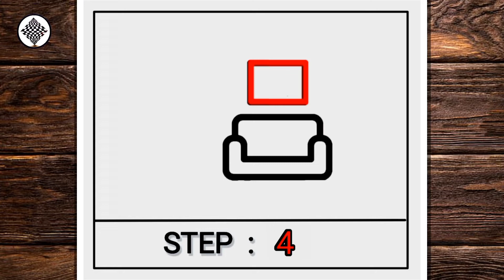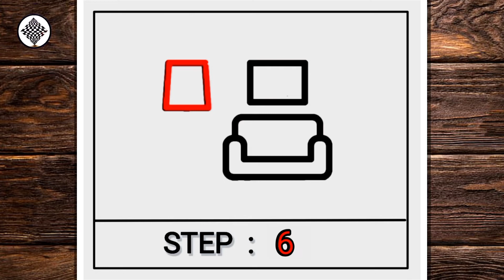Como desenhar móveis de quarto - passo a passo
Aprenda a desenhar móveis de quarto passo a passo

easy drawing
hoe om te teken
كيف ترسم
እንዴት እንደሚሳል
Ինչպես նկարել
necə çəkmək
nola marraztu
як маляваць
kako crtati
как да рисувам
ಹೇಗೆ ಸೆಳೆಯುವುದು
com dibuixar
сурет салу
sa unsa nga paagi aron sa pagkalos
mmene kudzatunga
如何画
如何畫
nzira yekukwevera
කොහොමද අඳින්නේ
그리는 방법
kako nacrtati
çawa bikujin
hvordan man tegner
ako kresliť
kako narisati
Kiel desegni
kuidas joonistada
Paano Gumuhit
kuinka piirtää
como deseñar
sut i dynnu
როგორ დავხატოთ
איך לצייר
hogyan rajzolj
esi ise
jak narysować
cara menggambar
bi o ṣe fa
描く方法
cara nggambar
របៀបគូរ
ວິທີການແຕ້ມ
duci
kā zīmēt
kaip piešti
wéi zeechnen
како да црташ
എങ്ങനെ വരയ്ക്കണം
kif tfassal
me pehea ki te utu
कसे काढावे
хэрхэн зурах
څنګه رسم
چطوری طراحی کنیم
indlela yokudweba
кантип тартат
cum să atragă
как нарисовать
le auala e faalatalata
Како цртати
ho hohela joang
ڪئين ٺاهيو
வரைவது எப்படி
jak kreslit
ఎలా గీయాలి
indlela yokudweba
indlela ukudweba
nasıl çizilir
як намалювати
indlela ukudweba